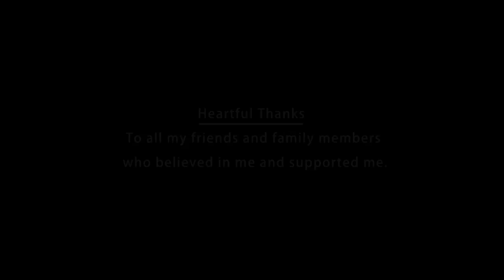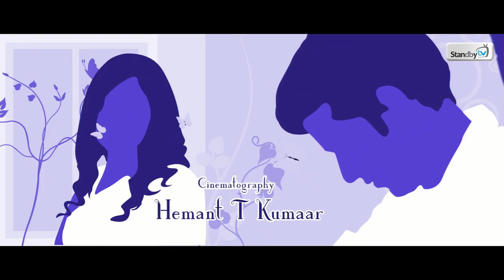Mana Prema Katha - Standby TV - Latest Telugu Short Film 2014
Watch Latest Telugu Short Film 2014 - Mana Prema Katha

Starring : Rajesh, Gayatri
Director: Avinash Ch
DOP: Hemanth T Kumar
Writer : Sahitya Rayapudi
Post Production : DOT CREATIONS